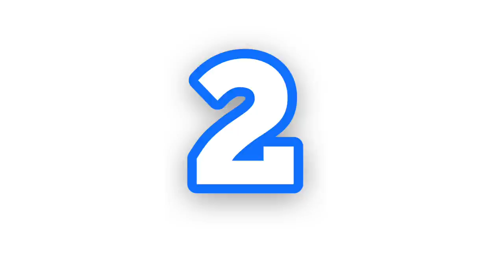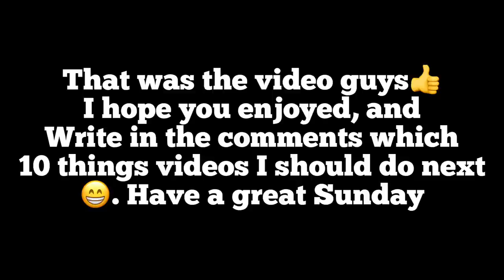10 THINGS IN HCR2 THAT EVERY PLAYER HATES😡🤬